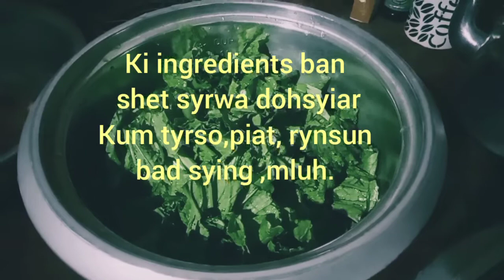Kumno Ban shet 🍵🍵syrwa dohsyiar bad tyrso 😋😋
Hii baroh kumno phi ia long, nga ngeit phi ia shait ia khlaiñ hi baroh..
Mynta Ka sngi ka video kaba Ng uploade Ka dei shphng kumno ban shet syrwa dohsyiar bad tryso..

khublei shibn.

Hii everyone how are you all, I hope you are all  in a good health..
Today video is all about how to cook chicken soup and mustard leaf.